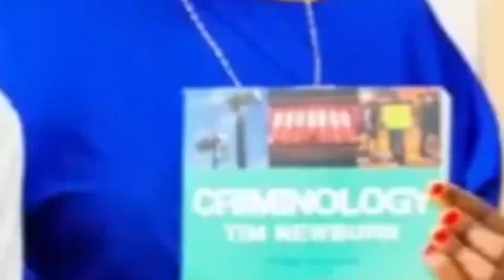KWA USAJILI HUU YANGA ANAENDA KUCHUKUA UBINGWA WA AFRIKA // WAMESAJILI WACHEZAJI WA VIWANGO VYA JUU